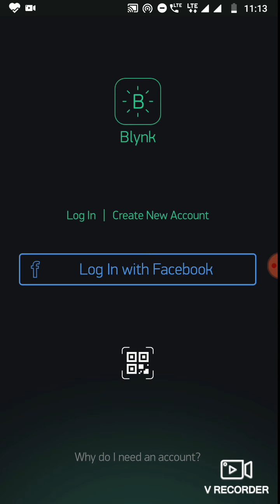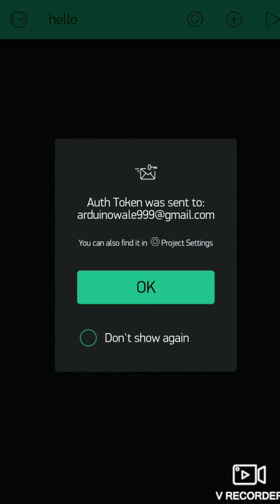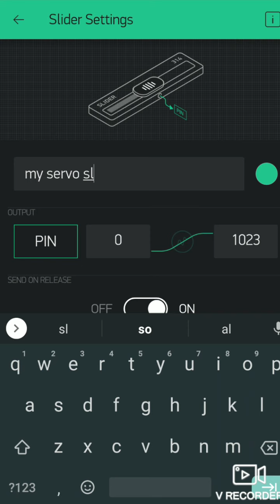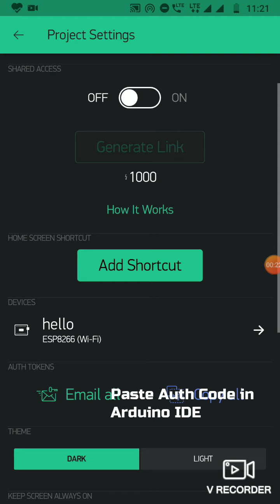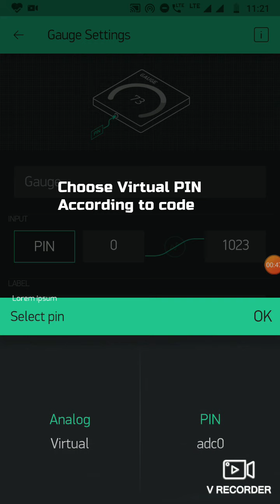What is blynk app and how to use it ?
In this video we will learn how to use Blynk app.